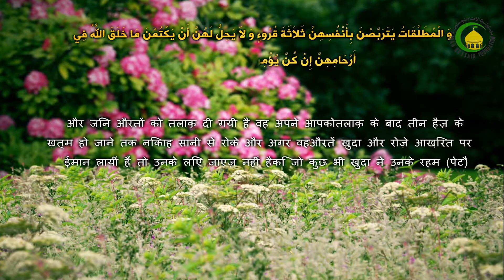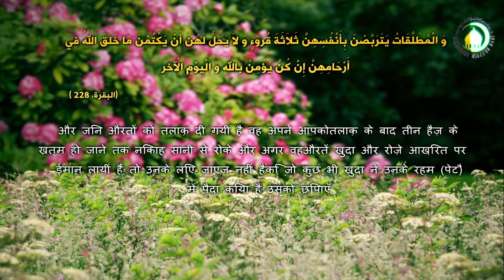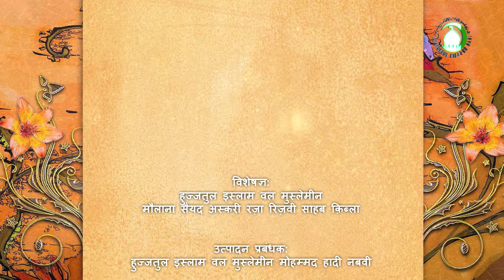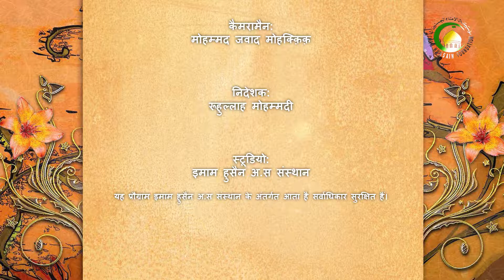156. तलाक़ - विशेषज्ञ : मौलाना सैय्यद असकरी रज़ा साहब मेरठी क़िबला क़ुम्मी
इस प्रोग्राम मे सबसे पहले बताया है कि तलाक़ का इख्तियार मर्द को हासिल है। उसके बाद तलाक़ देने वाले मर्द की कुछ शर्ते बताई गई है। आखिर मे से सेग़ा ऐ तलाक़ की कुछ शर्ते को बयान किया गया है।